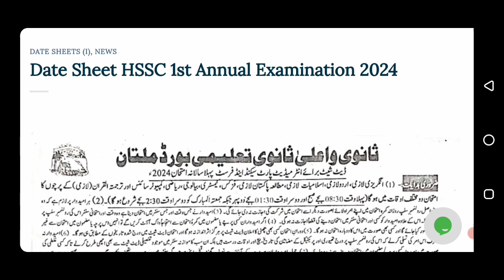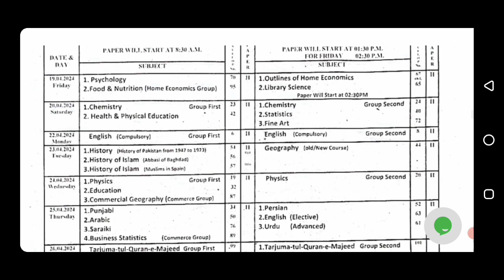Multan Board Intermediate Date Sheet Check Now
Multan Board Students on Important Video.Intermediate date sheet announced.student check now i give you link.
Student  to follow this link and check date sheet intermediate part first and second.